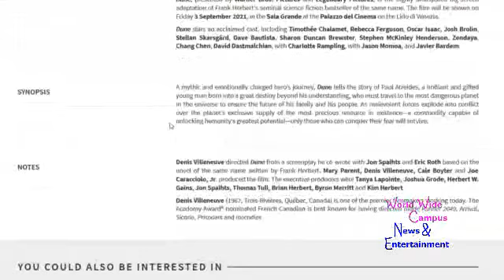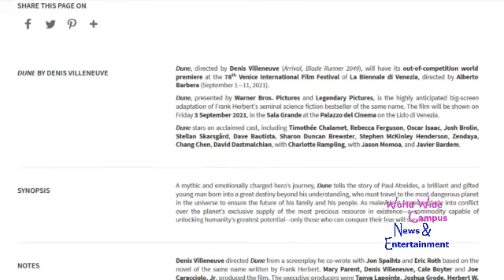What’s on World Wide Campus? - 78th Venice Film Festival - Day 3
For this week on “What’s on World Wide Campus?”, here’s today’s pop culture on the 78th Venice International Film Festival in Day 3.

Check out for the showbiz to see this article on La Biennale di Venezia
Dune by Denis Villeneuve to have world premiere at the Venice Film Festival